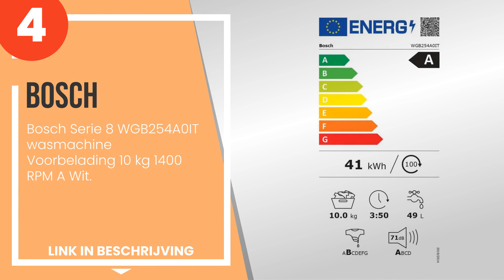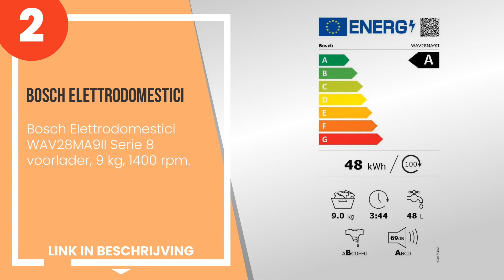De 5 beste Bosch wasmachines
1) Bosch Elettrodomestici, W... »
2) Bosch Elettrodomestici WA... »
3) Bosch Elettrodomestici WA... »
4) Bosch Serie 8 WGB254A0IT ... »
5) Bosch Elettrodomestici WG... »

✋ Hier de 5 beste bosch wasmachines, op de markt verkrijgbaar.

-- Tijdindicatoren (Tijdstempels) --

00:00 - Intro
00:08 - 5) Bosch Elettrodomestici WGG04200IT Serie 4 voorlader, 9 kg, 1200 omw/min.
00:40 - 4) Bosch Serie 8 WGB254A0IT wasmachine Voorbelading 10 kg 1400 RPM A Wit.
01:17 - 3) Bosch Elettrodomestici WAV28GA9II HomeProfessional voorlader, 9 kg, 1400 rpm.
02:01 - 2) Bosch Elettrodomestici WAV28MA9II Serie 8 voorlader, 9 kg, 1400 rpm.
02:47 - 1) Bosch Elettrodomestici, WGB24400IT wasmachine met voorlader, 9 kg, 1400 rpm.